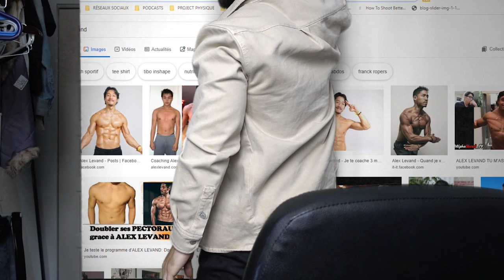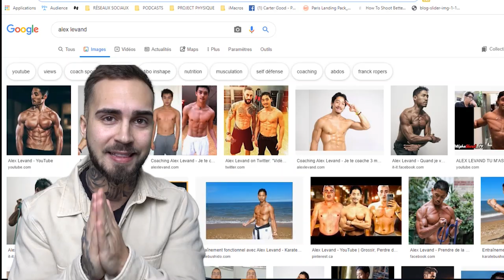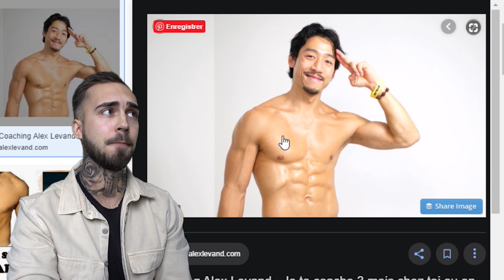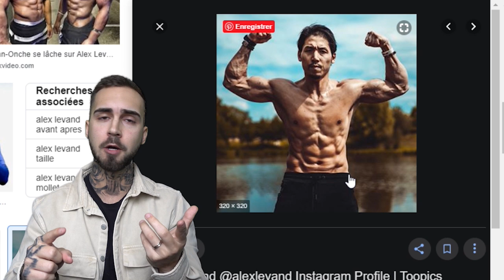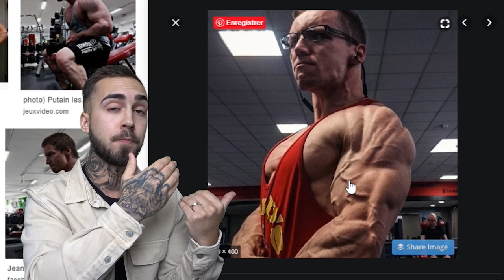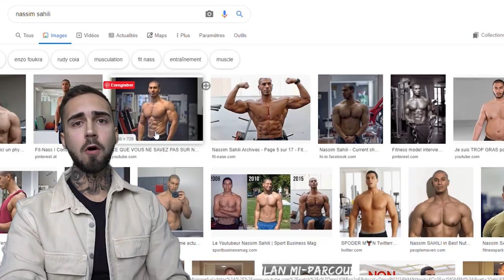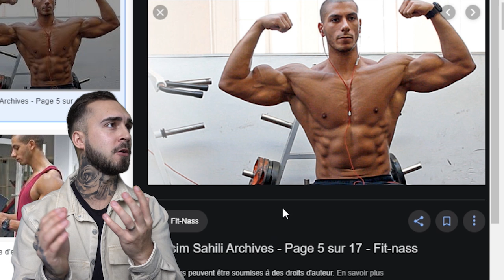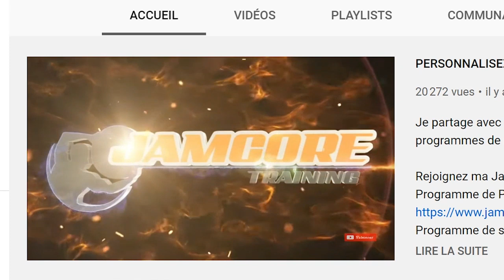NATURELS OU DOPÉS 2 | Alex Levand, Nassim Sahili, Jean Onche & JamCore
Plus d'un an après la sortie de la première vidéo Naturels ou Dopés avec des influenceurs comme Marc Fitt, Jeff Seid, Tibo InShape et autres ... voici après plusieurs demandes la version 2.0. Sont-ils sur stéroides? Sur Sarms? Découvrez-le ici.